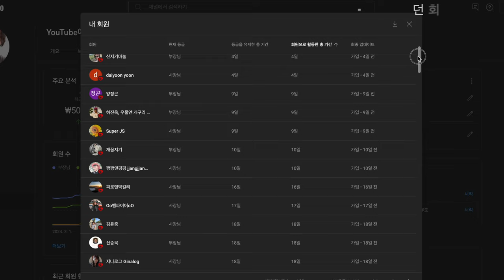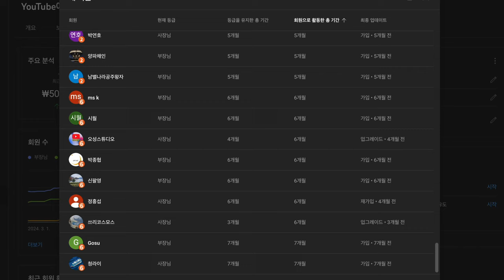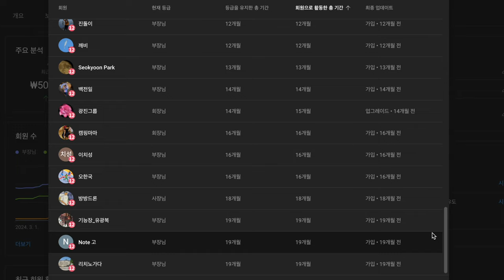DJI 아바타2 사고 싶어지는 영상 #02 화성시 새솔동 수노을중앙공원 저작권없는 음악 무료 다운로드 아바타2 스팩 노래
2차 편집 또는 퍼나르기 또는 링크 악의적이지만 않다면 다 괜찮습니다
출처 남겨주시면 감사하지만 귀찮으시면 그냥 사용하셔도 됩니다 ^^

유튜브 문의는 영상 댓글에 해주세요  (전화,문자,카톡 하지말아주세요)
영상제작 문의는 전화 주세요